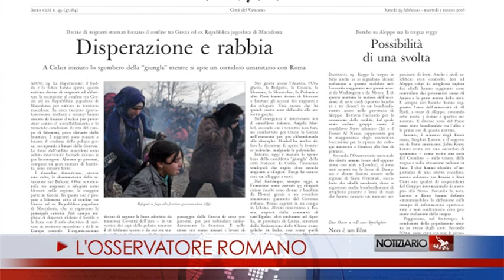NOTIZIARIO 29-2-2016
LA SALVEZZA NELLE PICCOLE COSE
La salvezza di Dio non viene dalle cose grandi, dal potere o dai soldi, dalle cordate clericali o politiche, ma dalle cose piccole e semplici: è quanto ha detto Papa Francesco durante la Messa del mattino celebrata nella cappellina di Casa Santa Marta.
UDIENZA A MATTHIAS I
Papa Francesco ha incontrato questa mattina in Vaticano il Patriarca della Chiesa Ortodossa Tewahedo di Etiopia Abuna Matthias I accompagnato da una delegazione. La visita di Vostra Santità, sono le parolr di Papa Francesco, rafforza i legami fraterni che già uniscono le nostre Chiese.
ANGELUS
Anche nell’appuntamento settimanale dell’Angelus di ieri, Papa Francesco ha proposto la sua riflessione a partire dal Vangelo di Luca, tratto dalla liturgia della Parola, della III domenica di Quaresima.
APPELLO
Dopo la preghiera dell’Angelus Papa Francesco ha rivolto il suo pensiero ai profughi che fuggono da guerre e altre situazioni disumane chiedendo a tutte le Nazioni di collaborare con “la Grecia e gli altri Paesi” che “in prima linea” “stanno prestando” loro “un generoso soccorso”.
FARE INSIEME
Non c’è “etica del fare impresa” che tenga né discussioni alte sui valori del lavoro se esse non sono in grado di dare una risposta a un padre di famiglia angosciato per non riuscire ad assicurare “un futuro e nemmeno un presente ai propri figli”. Così Papa Francesco sabato mattina ricevendo per la prima volta nella sua storia la Confindustria italiana.
UDIENZA
Sabato mattina, nel Palazzo Apostolico Vaticano, Papa Francesco ha ricevuto il Presidente della Repubblica Argentina, Mauricio Macri, che poi ha incontrato  il cardinale Pietro Parolin, segretario di Stato.
CORDOGLIO
Sabato mattina Papa Francesco si è recato nella Chiesa di Santo Stefano degli Abissini “per sostare in preghiera di suffragio per la defunta Miriam Woldu, La giovane italiana di origine eritrea che lavorava alla reception a Casa Santa Marta, dimostrando il suo affetto e il suo rispetto per questa cara collaboratrice.
SEGNO GIUBILARE
Papa Francesco ha visitato venerdì pomeriggio a sorpresa la comunità di recupero per tossicodipendenti “San Carlo” del Centro Italiano di Solidarietà, il Ceis, fondato da don Mario Picchi. Si è trattato di un altro segno giubilare di testimonianza delle opere di misericordia, per l’Anno Santo in corso.